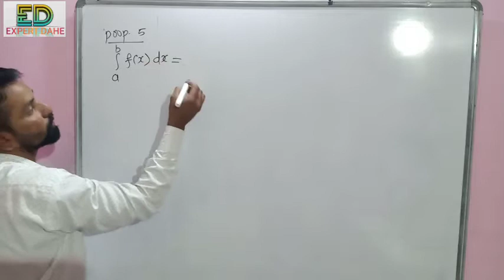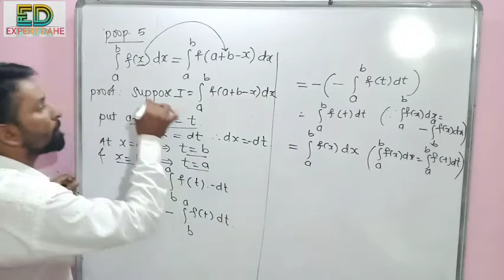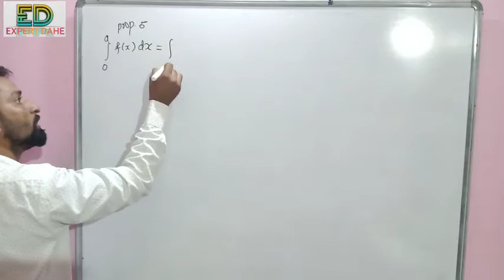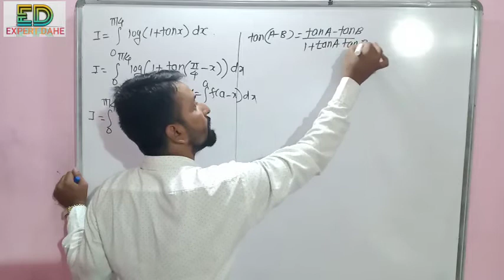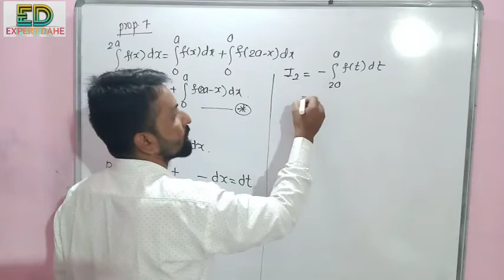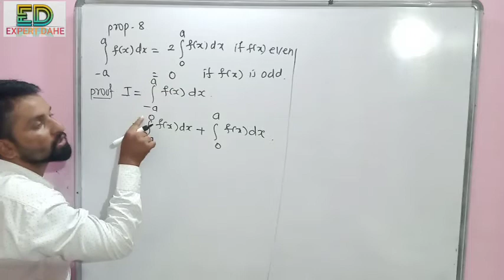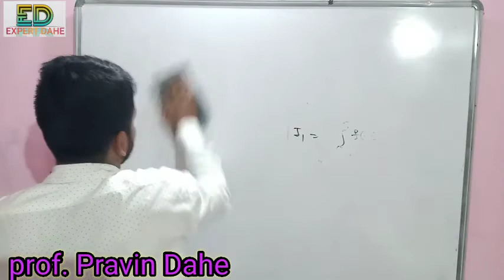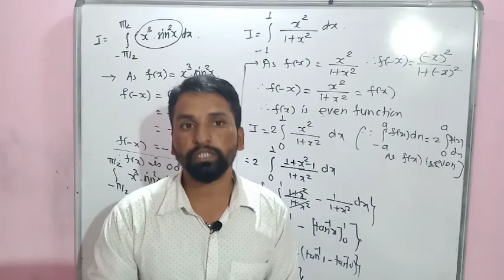Properties of definite integration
Definite integration